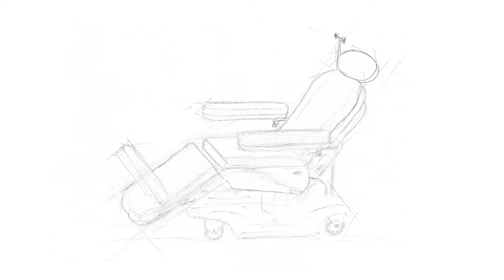DC 04 S PANAMERA SILLA DE QUIMIOTERAPIA Y DIALISIS